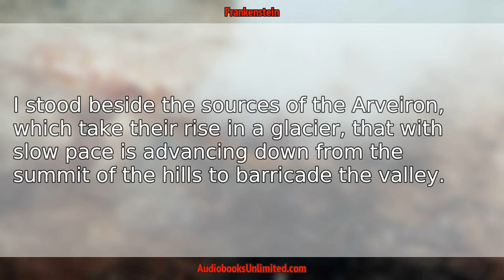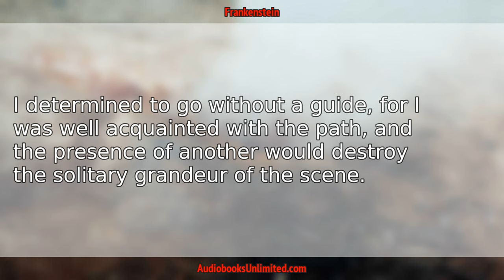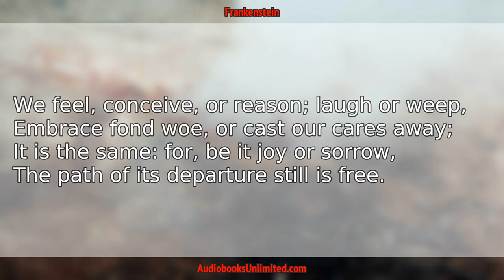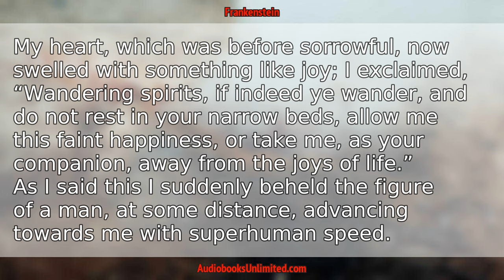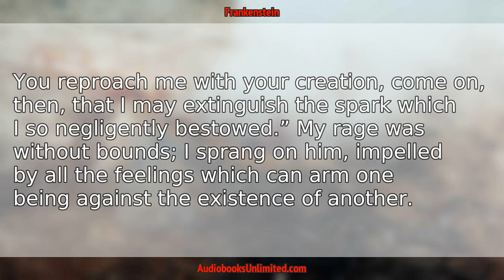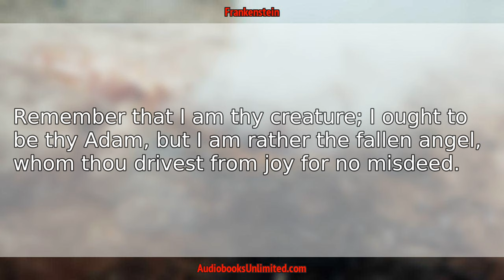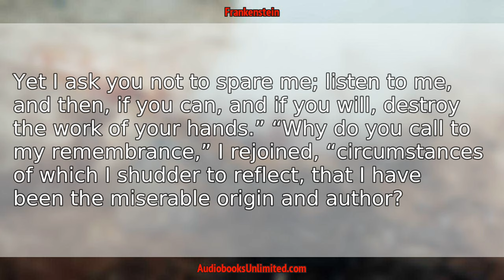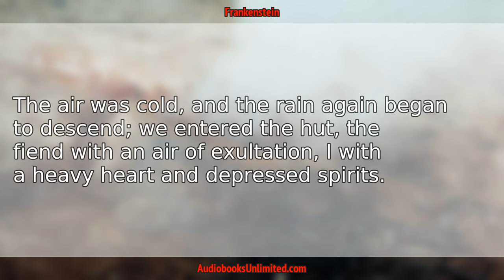Frankenstein Audiobook Chapter 10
Frankenstein Audiobook Chapter 10 with subtitles in English by Mary Wollstonecraft Shelley. Free full length audiobook with text.